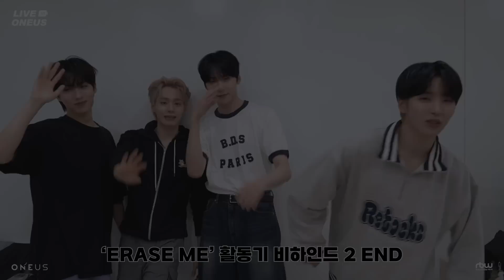[LIVE ONEUS] 'ERASE ME' 활동기 BEHIND #2